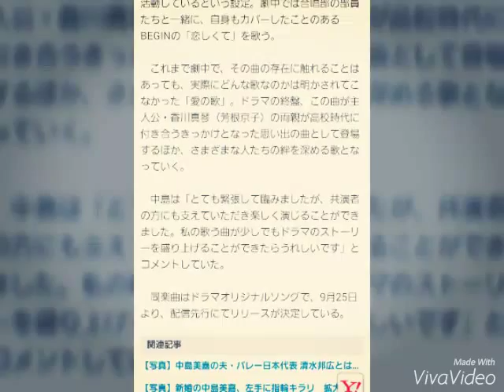中島美嘉、5年ぶりドラマ出演 挿入歌「愛の歌」も歌う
オリコン 9月8日 13時0分配信
26
TBS系ドラマ『表参道高校合唱部！』にゲスト出演する中島美嘉（前列中央）とキャスト。ドラマオリジナルソングも発表（C）TBS
　歌手の中島美嘉が、TBS系ドラマ『表参道高校合唱部！』（毎週金曜　後10：00）の第8話（11日放送）にゲスト出演する。中島がテレビドラマに出演するのは、2010年放送の『うぬぼれ刑事』（同局）以来、5年ぶり。また、ドラマの中でたびたび話題に上がっていた合唱部に古くから伝わるという「愛の歌」が中島の歌唱によって、その全貌が明らかになることもわかった。

【写真】中島美嘉、超ミニ衣裳で美脚を大胆披露

　中島が演じるのは、表参道高校合唱部のOGで、現在はプロのアーティスト・神島カナとして活動しているという設定。劇中では合唱部の部員たちと一緒に、自身もカバーしたことのあるBEGINの「恋しくて」を歌う。

　これまで劇中で、その曲の存在に触れることはあっても、実際にどんな歌なのかは明かされてこなかった「愛の歌」。ドラマの終盤、この曲が主人公・香川真琴（芳根京子）の両親が高校時代に付き合うきっかけとなった思い出の曲として登場するほか、さまざまな人たちの絆を深める歌となっていく。

　中島は「とても緊張して臨みましたが、共演者の方にも支えていただき楽しく演じることができました。私の歌う曲が少しでもドラマのストーリーを盛り上げることができたらうれしいです」とコメントしていた。

　同楽曲はドラマオリジナルソングで、9月25日より、配信先行にてリリースが決定している。